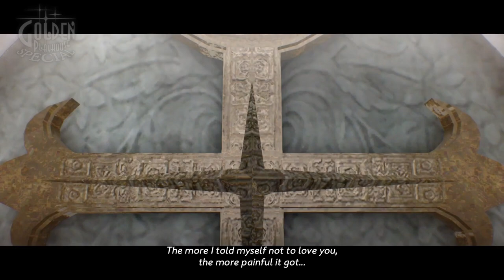Catherine: Full Body- Thomas Mutton & Dumuzid Boss [Rin Route] [English] | Standard-Normal [Perfect]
All Gold prize run in the Catherine: Full Body on Normal-Standard Mode. As well as story cutscenes.

Time Stamps:
Stages
0:00 - 16:26
Story
16:26

Catherine: Full Body is a remake/enhanced port of the 2011 Catherine video game. Full Body is developed and published by Atlus' Studio Zero Team for PlayStation 4 and PlayStation Vita.